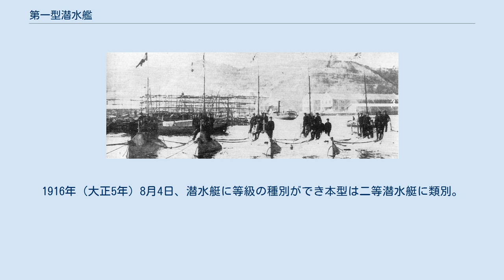第一型潜水艦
第一型潜水艦（だいいちがたせんすいかん）は日本海軍の潜水艦（当初は潜水艇と呼ばれていた）の艦級。
ホランド型（ホーランド型）とも呼ぶ。
同型艦5隻。
日本海軍潜水艦の第1号。
 日露戦争においてロシア帝国側が潜水艦を持っているという情報があり、日本海軍も対抗のために発注された。
まだ潜水艦建造のノウハウは皆無だったため、アメリカのエレクトリック・ボート社が建造した潜水艇を分解して輸入、横須賀海軍工廠で再び組み立てた。
5隻が発注され、すべて1905年（明治38年）に竣工した。
ちなみにこのホランド型潜水艦（潜水艇）はアメリカ、イギリスなど、当時の各国で採用されている。
 日露戦争終結前後の完成のため、戦歴はない。
同型艦5隻は第1潜水艇隊を編成した。
全艦1921年（大正10年）に除籍された。
 竣工当初、艦艇としての独立した潜水艦（潜水艇）の類別はなく、水雷艇の一類別として潜水艇は分類された。
1905年（明治38年）12月12日、潜水艇は艦艇の一種として独立した類別となる。
1916年（大正5年）8月4日、潜水艇に等級の種別ができ本型は二等潜水艇に類別。
1919年（大正8年）4月1日、潜水艇は潜水艦に改称し同時に等級三等を新設、本型は三等潜水艦となった。
 第一潜水戦隊の各艦（1905年10月1日、横須賀）。
左から右へ第1から第5潜水艇。
 ホーランド型潜水艦艦型略図